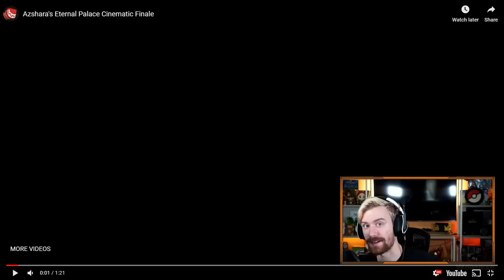AZSHARA'S ETERNAL PALACE CINEMATIC REACTION | World of Warcraft Battle for Azeroth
My LIVE REACTION to the CINEMATIC FINALE of the new raid, Azshara's Eternal Palace!

The raid pits us against many of her minions and finally concludes with us KILLING Azshara - but we were used. Magni was a pawn. The Heart of Azeroth destroys the chains binding N'Zoth and he becomes free - resurrecting Azshara and escaping to who knows where with just the line "All eyes shall be opened". What does this mean for the future of World of Warcraft Battle for Azeroth?!

Queen Azshara was the LEADER of the Night Elves before the Great Sundering of the world, after she made a deal with Sargeras for power and brought his Legion to our world. She was ultimately defeated and during the sundering N'Zoth makes a deal with her - turning her into the Naga Queen we see today! But N'Zoth is still imprisoned - at least until this cinematic.

Add me on Playstation: Missildine23
Steam: MissildineOnline
Battle.net: Missildine#1325
Friend Code: 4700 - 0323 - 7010

Bernice's Build:
Case: Phantom 410
CPU: Intel Core i7-4790k 4.1gHz Overclocked
Motherboard: MSi X99S Gaming 7
Cooling: Some fans and stuff.
Graphics: Nvidia GeForce GTX 980
Memory: GSkill 16GB (2x8)
Storage: Samsung 850 EVO 500GB SDD and Western Digital 1TB HDD
Capture Card: Hauppauge HD PVR Gaming Edition 2, Elgato HD60 Pro
OS: Windows 10
Mic: Blue Yeti Studio in Platinum
Consoles:  PS4, PS3, PC, Wii, WiiU, Switch, and Nintendo 2DS